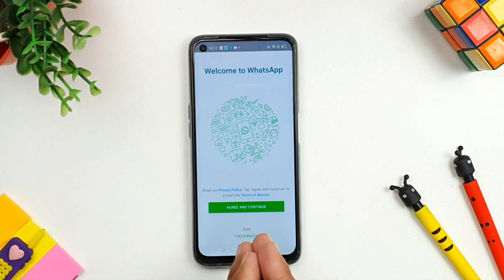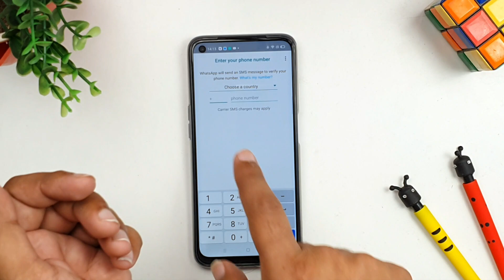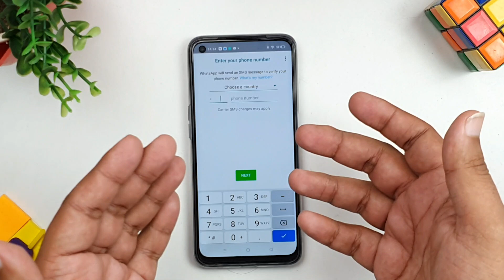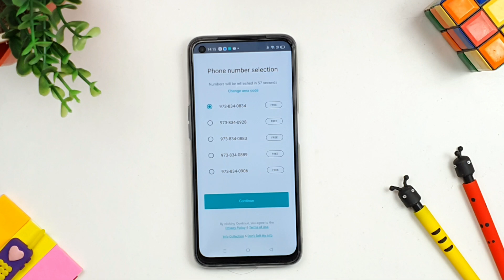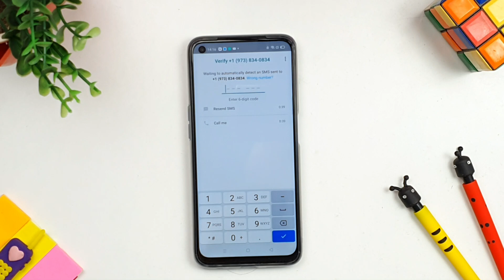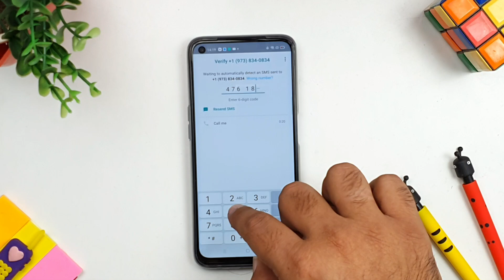How to use WhatsApp without Mobile Number or OTP Verification | [100% Working] | 2026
Whenever we want to use create a new WhatsApp account, we will have to verify our identity with a phone number SMS verification on our smartphone. Today we will tell you how to use WhatsApp without mobile number or OTP Verification.

To use Whatsapp without any phone number/OTP is here:

you  are looking for bypass WhatsApp verification code android? Then you are on the right channel as in  this video we are going to show you how you can use WhatsApp without SIM card. This will allow you to generate a free virtual number without the need of SIM card.

Following are the steps to bypass whatsapp OTP verification and use the Whatsapp with some other number without OTP.

Step 1: Open fresh whatsapp without loggin in and if you are already logged in then delete whatsapp account first.
Step 2: Open Play store and download 2nd Line application.
Step 3: Register on 2nd Line and put your area pin code from USA
Step 4: Select a free phone number
Step 5: Copy the phone number which will help you to use whatsapp without any number
Step 6: Paste it and login and wait for Call me option
Step 7: Receive a call on 2nd line and use OTP for logging in on Whatsapp
Step 8: You are done with using whatsapp without any number.

This tutorial will guide you on how you can create a WhatsApp account without a phone number or SIM card easily. Using this trick, you can choose a virtual number and keep using it as long as you want.

Keep supporting us guys like you always do!! :)